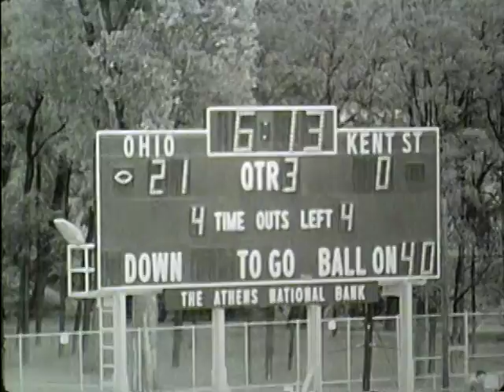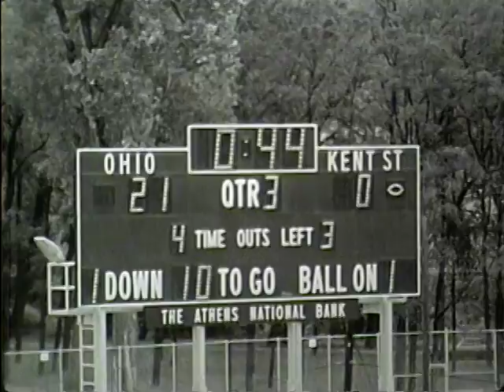Ohio Football 1969 - Highlights vs. Kent State